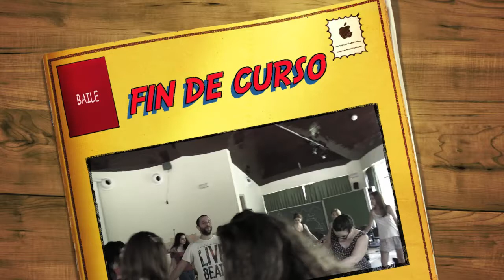Tras los primeros 9 meses de formación, un baile de cierre. Master MUSICOTERAPIA UAM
Nos formamos como musicoterapeutas, por lo que cantar y bailar es nuestro modo más habitual de expresión y comunicación. Tras los primeros meses de formación cerramos el Master hasta el intensivo de verano con una danza brasileña propuesta y dirigida por Luis Drake.